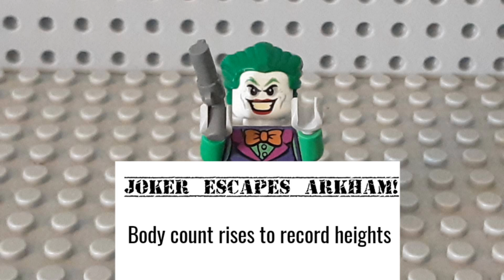Lego Batman Villain Origins Episode 2: Harley Quinn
The next chapter of how Batman's villains came to be who they are is up and running with Harley Quinn. Next week is the origin of Oswald Cobblepot, otherwise known as Penguin.